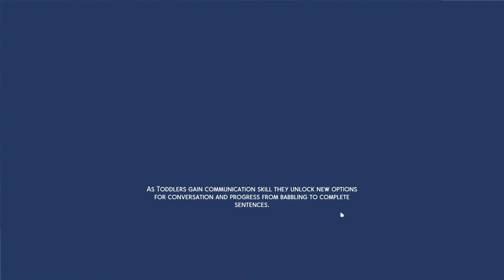Sims 4 / S1 Ep22